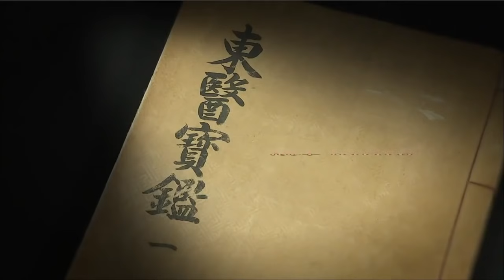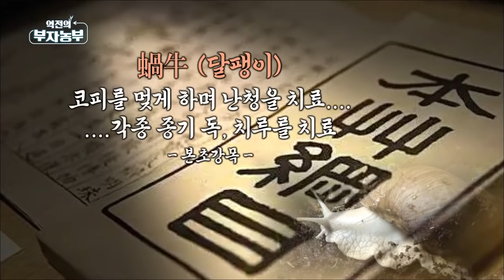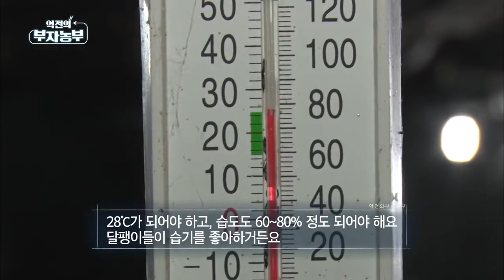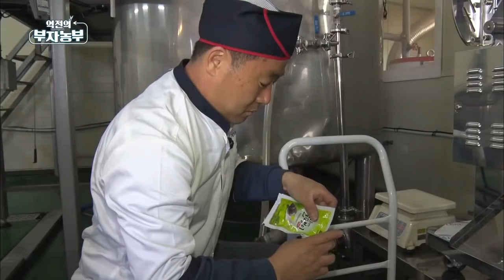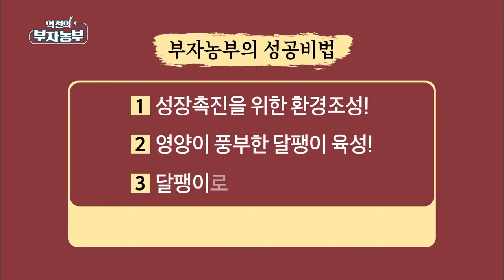[90회] '식용 아프리카 왕달팽이'로 연매출 4억!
- 90회

경상남도 김해에서 당뇨, 관절, 간 건강에 도움이 되는 식품인 식용 아프리카 왕달팽이로 연매출 4억이라는 김삼복 부자농부.
천연배합사료를 먹인 식용달팽이를 분양 및 식용판매뿐아니라 식용달팽이즙으로 가공식품까지 만들고 있다고...
식용달팽이도 키우고 무화과도 키우며 제2의 인생을 살고 있는 김삼복 씨의 성공비법을 만나본다.

풍성한 달팽이농장  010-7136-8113
경상남도 김해시 진례면 고모로 526번길 134